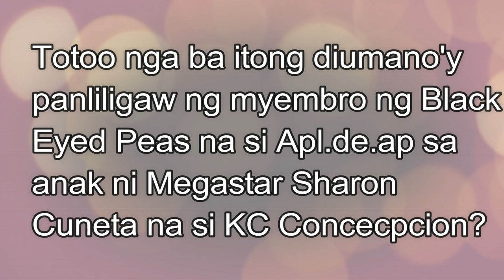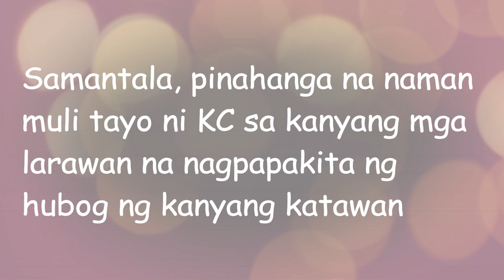SPOTTED AGAIN!! KC Concepcion at Apl.de.ap muling nakitang magkasama kumakain sa isang resto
Malapit na kaibigan ni KC Concepcion ang isa sa myembro ng The Black-Eyed Peas na si Apl.de.ap